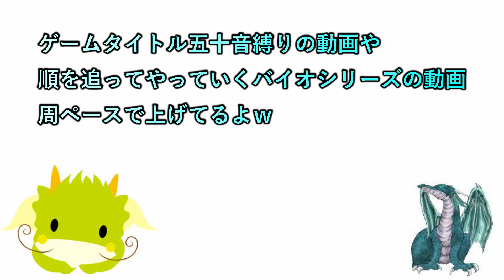【ゼルダTOTK】 ep212 ヘブラ地方に居た姉妹の姉に好かれた！？ 【初見プレイ】【ネタバレ注意】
現在水曜日を定休日にしております

2日周期で20時半枠と22時枠を交互に出してます
19時枠  ceroA、B、Cに限りどんなゲームでもプレイ可能

20時半枠 気になるゲーム（現在２つ）

22時枠 ゲームタイトル五十音縛りのゲーム

日常垢